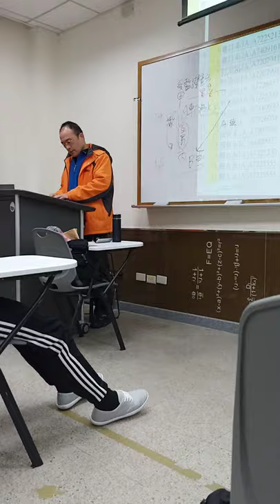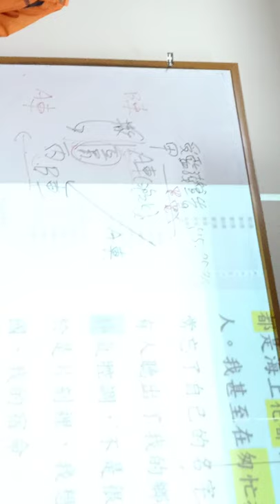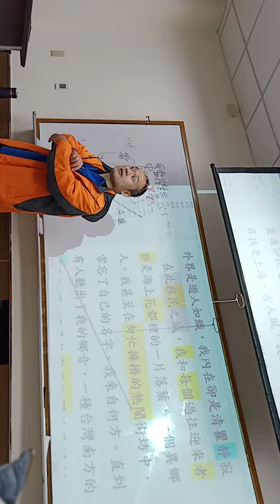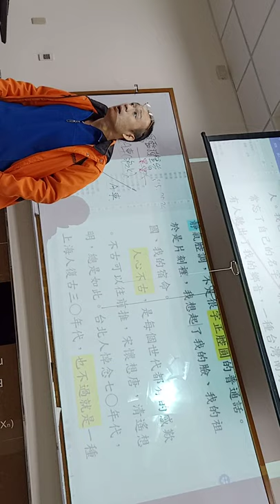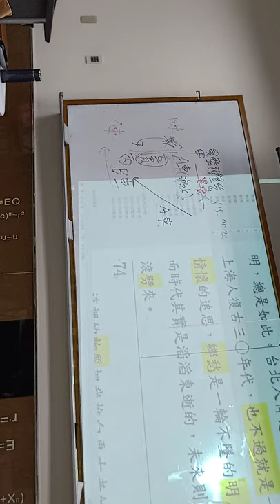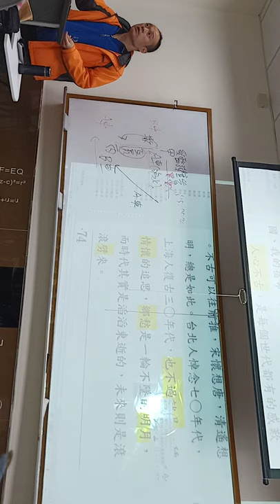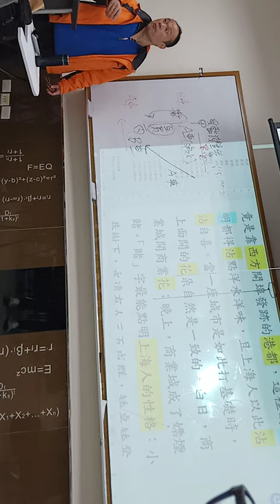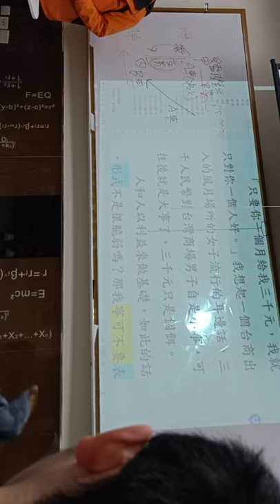大一國文CA14(26)上課實境秀20181218第2節：鍾文音〈上海行〉VID20181218091351